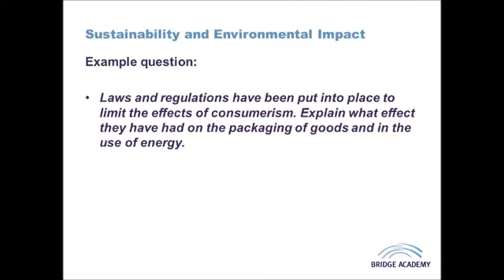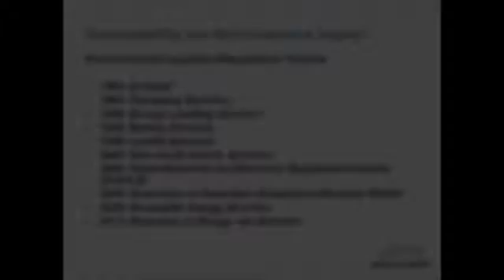Sustainability and Environmental Impact (Legislation & Regulation)